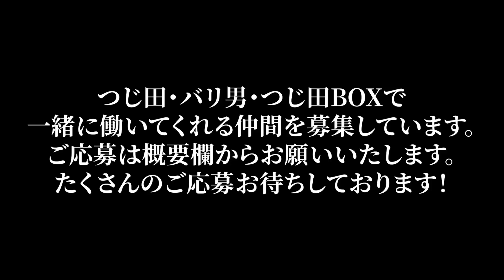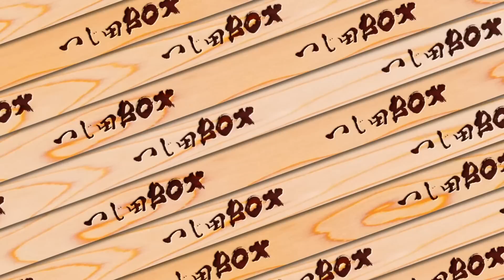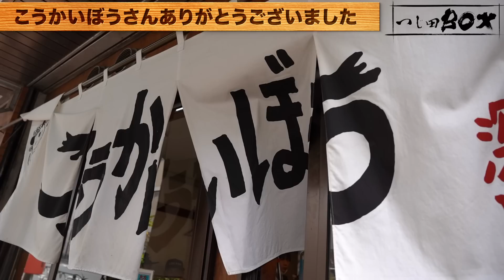【魚介豚骨】20年続く東京の大行列ラーメン店「こうかいぼう」の秘密に迫る！味もさることながら素晴らしい〇〇！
こうかいぼう

【スポンサー】
バイト向上委員会
即戦力となるバイトさんをお探しの企業様は

今より好条件のアルバイトをお探しの方は

全店募集中！
ご不明な点は、お電話下さい。

◆辻田雄大（つじた たけひろ）

2011年アメリカ西海岸へ進出し、ラーメン・つけ麺ブームの火付け役。